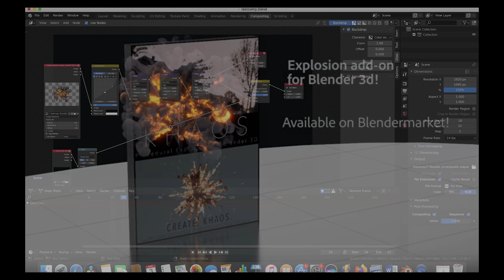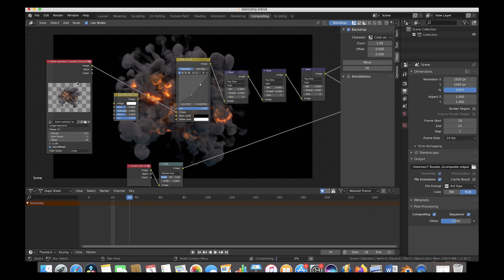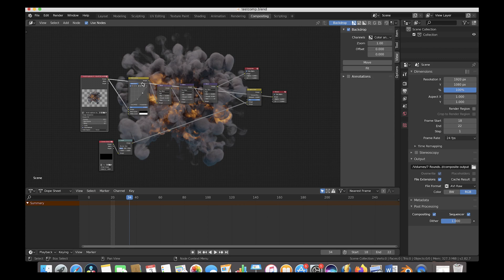Blender 3d Explosion Compositing: VFX Node Breakdown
In this video I show the process on how I usually composite my explosions made in Blender utilizing the KHAOS add-on. This tutorial is based in Blender but another one will be coming for After Effects as well. Enjoy!